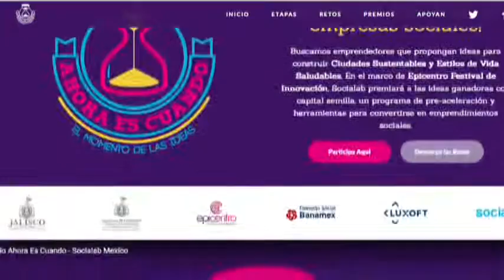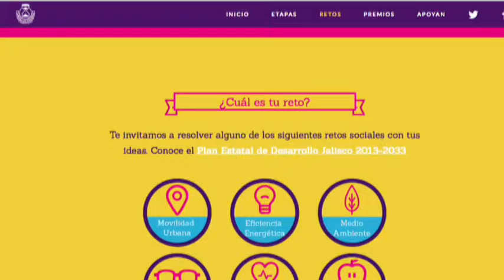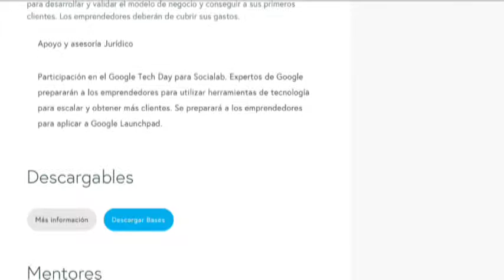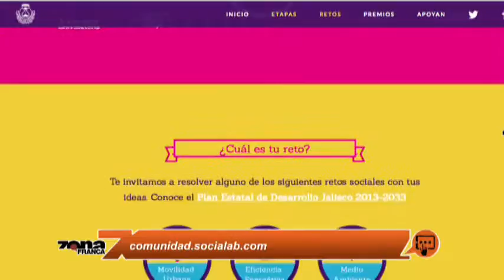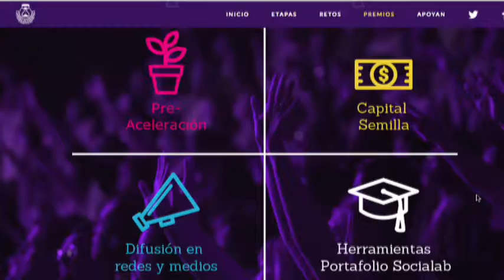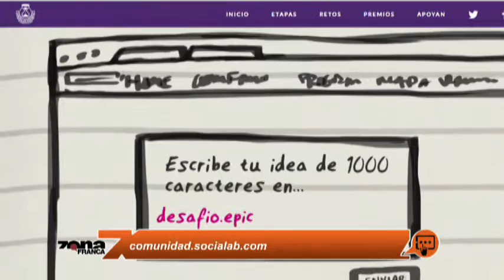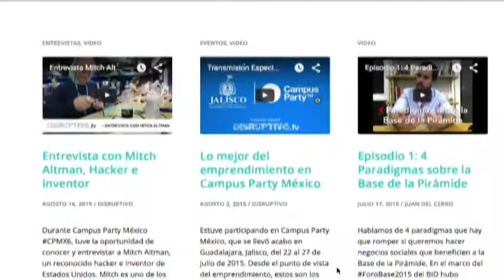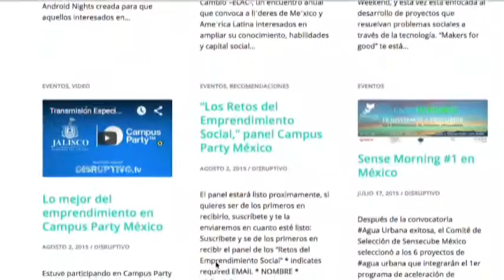Alejandra Aguilera Cano y Juan del Cerro